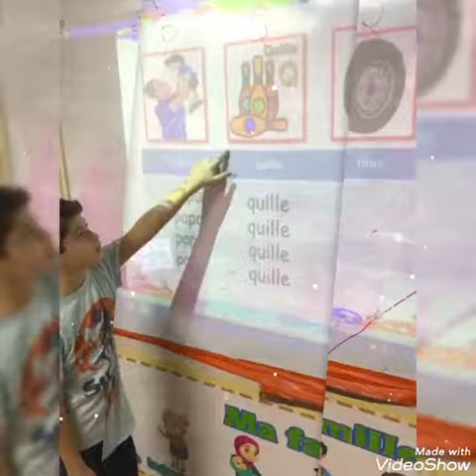Reema_International_School Apprendre le français en s'amusant 🇨🇵❤️🇨🇵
Learning French is fun in Reema School 🇨🇵❤️🇨🇵
Apprendre le français en s'amusant
Grade 1
Madame Israa Yones